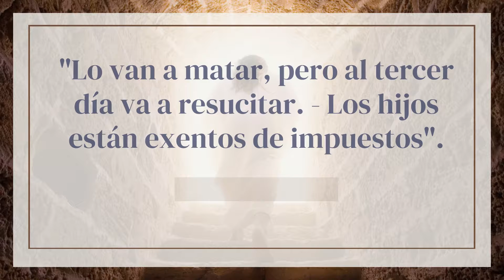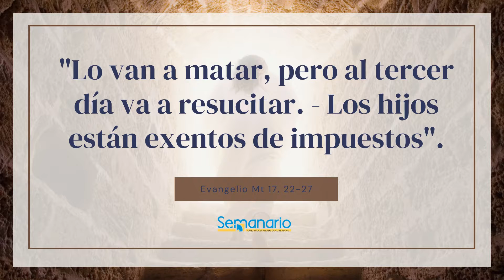EVANGELIO DE HOY 09 DE AGOSTO 2021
"Lo van a matar, pero al tercer día va a resucitar. - Los hijos están
exentos de impuestos".